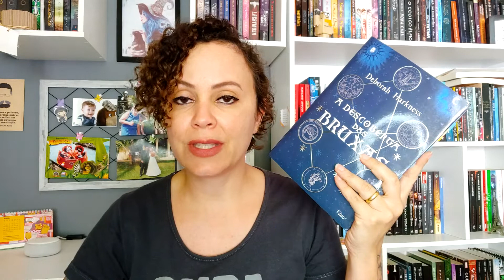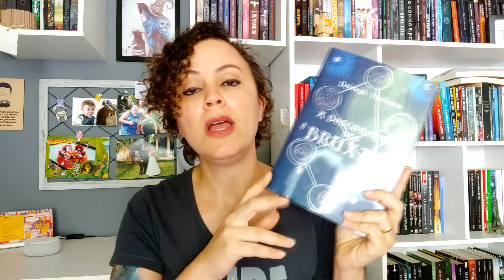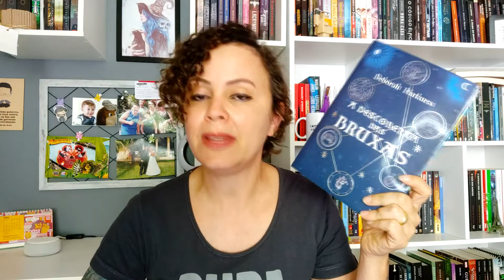Livro vs Série - A Descoberta das Bruxas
Olá, pessoal.

Vamos conversar sobre a adaptação para tv do livro A Descoberta das Bruxas.

Gostou?

Livro 2

📚 Compre com o link e ajude o canal

Estamos na roxinha 💜 com lives de jogos e de sprint de leituras, me segue lá também

E se você não quer perder nenhum conteúdo aqui do canal, quer ficar por dentro de tudo o que rolar, entra no nosso canal de transmissão no Telegram, assim você recebe em primeira mão quando sair vídeo novo e todas outras novidades

Meus livros! 📚

As Faces da Sombra
Fadas da Lua parte 2

A Helena Dias é a responsável pelo novo designer do canal, incluindo a vinheta. Gostou? Entre em contato com ela e faça seu orçamento: